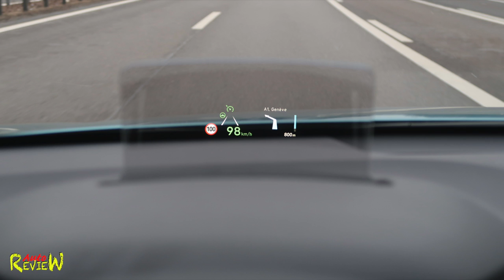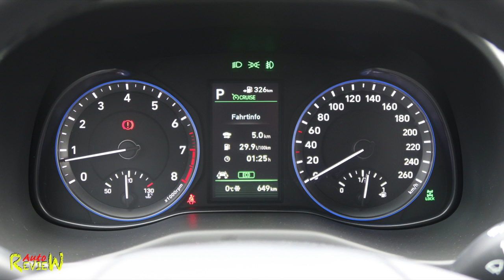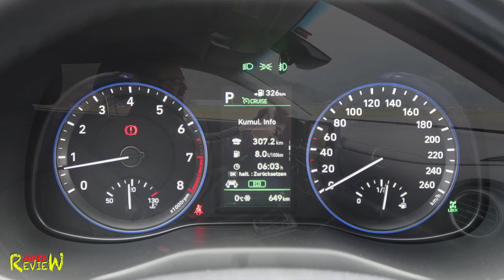2018 Hyundai Kona 1.6 T GDi 4x4 | AutoReview | Episode 77 [DE]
Für mehr Informationen bitte den Link benutzten:
Hauptstrasse 71
3805 Goldswil bei Interlaken

Equipment used:
Canon G7X II
Canon Legria Mini X
SanDisk 128GB
Manfrotto Carbon Stativ
Delkin Fat Gecko Saugstativ
DJI Phantom 4